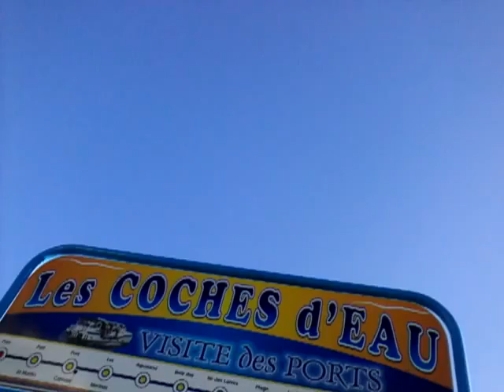Vlog 5: suite de la visite